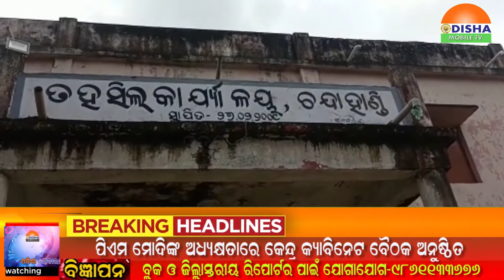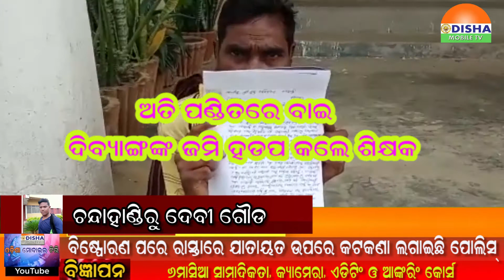07 OCT 20#ଅତି ପଣ୍ଡିତରେ ବାଇ,ଦିବ୍ୟାଙ୍ଗଙ୍କ ଜମି ହଡପ କଲେ ଶିକ୍ଷକ..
07 OCT 20#ଅତି ପଣ୍ଡିତରେ ବାଇ,ଦିବ୍ୟାଙ୍ଗଙ୍କ ଜମି ହଡପ କଲେ ଶିକ୍ଷକ..